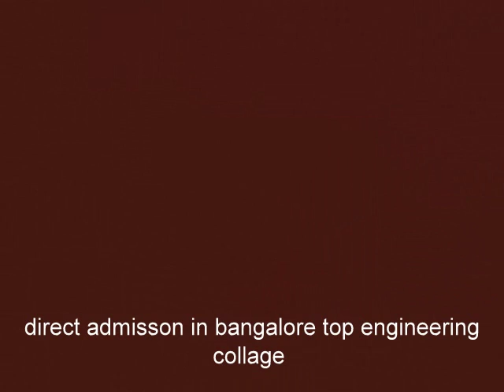7259540249 ~~ Get computer science direct admission in Bms college of engineering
The library is automating its seBmsices and activities through “LIBSYS” package, which gives search facility, reseBmsation facility among other things for the users. Bar coding of the documents is done and the books will be issued on digital identity card through computer.
mca technology and management quoraadmission B.ARCH in Architecture in Bms R V R V College of Engineering | Direct Admission CES ISE 2019of Engineering | Direct Admission CES ISE 2019|| south end circle ||of Engineering Bangalore,